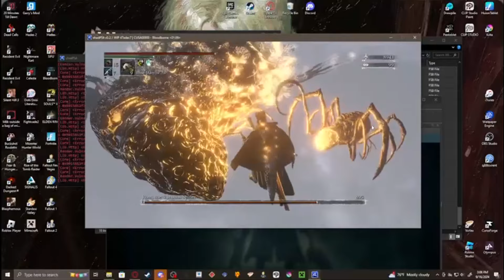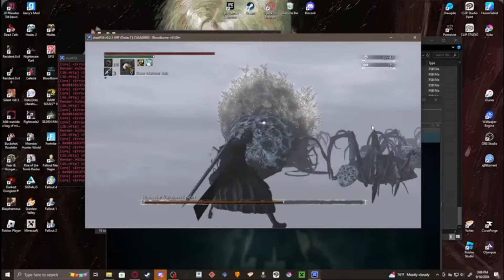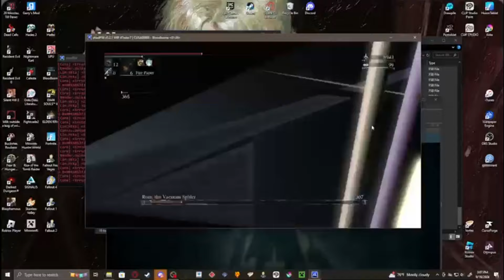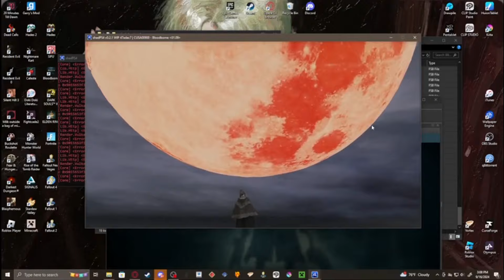Bloodborne на ПК через shadPS4 - текущий прогресс (19.09.2024)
!YouTube удалил мой гайд по Бладику, но вы можете найти его в виде видеофайла (Мини-гайд по Бладику на ПК.mp4) на Яндекс-диске, ссылка ниже! Учтите, он довольно сильно устарел!

Компиляция видеороликов по Бладборн, выложенных сообществом shadPS4 в Дискорде. Конфиги самые разные, поэтому разный результат по FPS, также в некоторых видео применены пресеты reshade для улучшения картинки.

  !!!Обязательно ознакомьтесь с содержимым файла Пояснения.txt по ссылке выше!!!